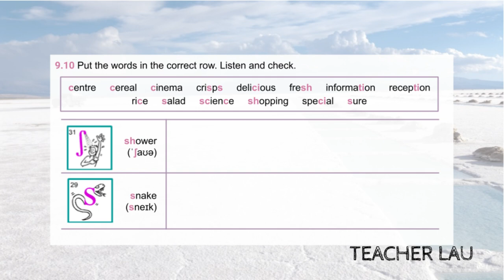9B 9.10 Pronunciation: shower (ʃ) or snake (s)?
Audio from coursebook English File 4E, Elementary - 9B 9.10 Pronunciation: shower (ʃ) or snake (s)?